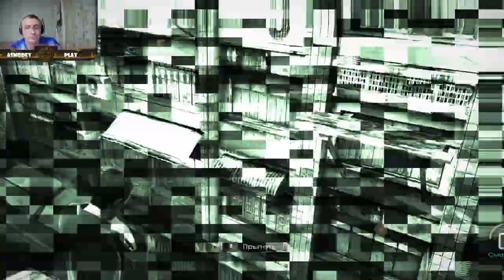Азия !James Bond 007: Blood Stone#4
James Bond Blood Stone - экшен от третьего лица с элементами стелса, разработанный по мотивам одноименной франшизы. Игра является 24-й частью в серии о похождениях спецагента Джеймса Бонда. В этот раз герою предстоит разобраться с русскими олигархами, азиатскими мафиози, террористами-смертниками и не дать биооружию попасть в плохие руки.
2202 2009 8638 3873 КАРТА

Геймплей представлен по большей части динамическими перестрелками с использованием укрытий. В арсенале протагониста есть как пистолеты, так и автоматическое оружие. Агент обладает способностью быстрой ликвидации противников. Для этого стоит убить несколько врагов врукопашную, после чего взять на мушку одну цель и в один клик устранить недруга. Протагонист может выглядывать из-за угла и подзывать охранников, чтобы действовать тихо и скрытно.

Из гаджетов герою доступен смартфон, позволяющий обнаруживать врагов поблизости и подсвечивать активные предметы, разбросанные по локации. Также в устройстве присутствует навигатор, позволяющий сориентироваться на уровне. Разнообразие геймплея представлено аркадными погонями на авто, при которых все вокруг взрывается, гремит и полыхает. Бонд посетит снежную Сибирь, казино в Монако и жаркие улочки Бангкока. James Bond Blood Stone - пример неплохой бондианы, которая призвана скрасить несколько вечеров. Тот момент, когда игры по лицензии имеют право на существование.